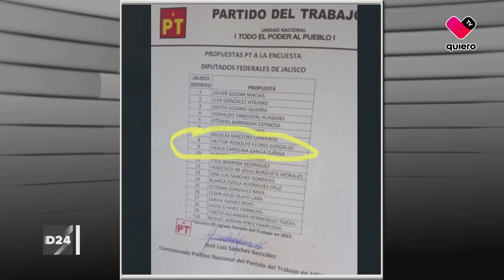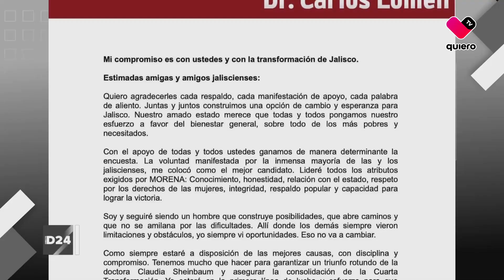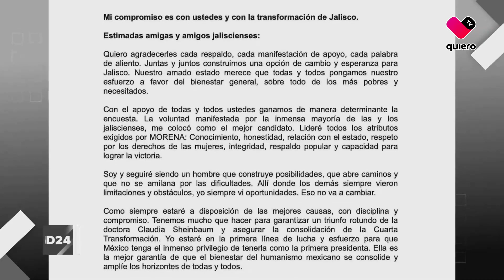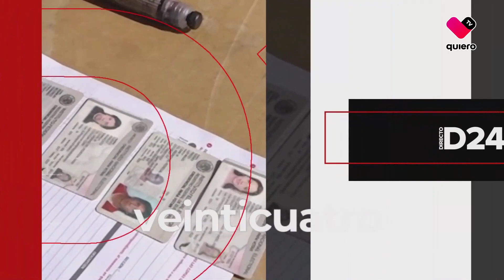Directo24 de quiero tv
En directo24 de quiero tv hablamos del acomodo de los aspirantes de Movimiento Ciudadano; las candidaturas de Morena en la República; los precandidatos a la presidencia de México y la polémica sobre los recursos a Guerrero.

Nos acompañan
Gabriela Aguilar, directora de Noticias de quiero tv
Manuel Baeza, director editorial de Multimediostv
Mario Muñoz, periodista de quiero tv, El Informador y Notisistema
Jorge Octavio Navarro, periodista de quiero tv y Notisistema
Enrique Toussaint, analista político
Jorge Veletti, director de Tráfico ZMG